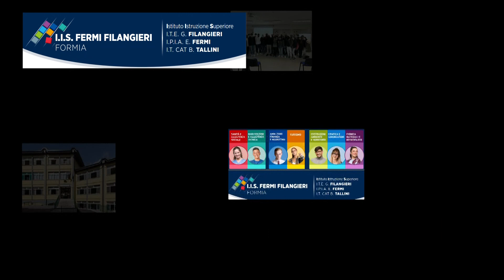8.1.2022 Latina, scoperti tamponi irregolari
I carabinieri del Nas scoprono tamponi irregolari